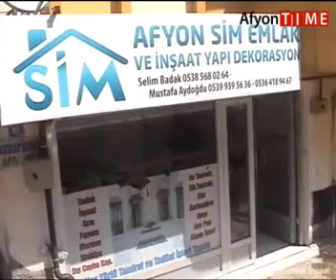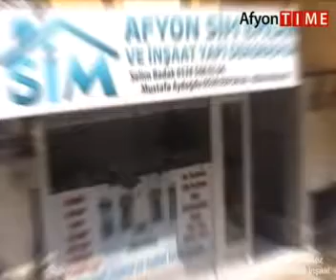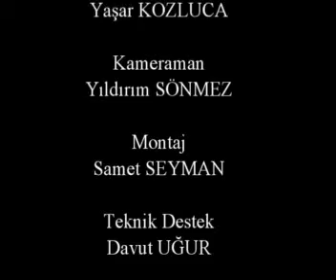Afyon Sim Emlak İnşaat